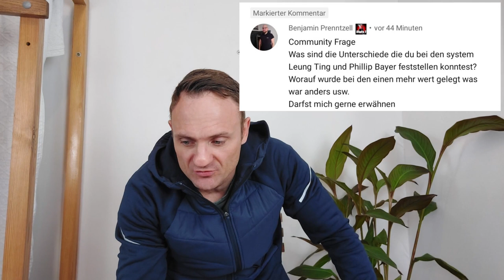Unterschiede im System von Leung Ting und @PhilippBayer [Die Community fragt - ich antworte!]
Kontakt für Business- Anfragen:
Die Community fragt und ich gebe Antwort. Es handelt sich hierbei um meine persönliche Meinung (die nie in Stein gemeißelt ist). Heute geht es um die Frage aus der Community, worin ich die Unterschiede im System von Leung Ting oder Keith Kernspecht sehe (Wing Tsun WT) im Gegensatz zu @PhilippBayer Ving Tsun VT bzw. Wong Shun Leung.

Leung Ting ist ein Vertreter der südchinesischen Kampfkunst Wing Chun, den er unter seinen in den USA geschützten Namen Leung Ting WingTsun bzw. Leung Ting WingTsun Kung Fu vertritt. Er ist Gründer und Präsident der International Wing Tsun Association.

Techniken aus dem Wing Chun System werden von u. a. militärischen oder polizeilichen Eingreifkräften benutzt und finden auch im Bereich anderer Sicherheitsbehörden oder -Firmen ihre Verwendung. Es sind nur einige, wenige Beispiele, die hier  auf diesem Kanal gezeigt werden können. Wichtig ist, dass die Selbstverteidigung hier im Fokus stehen soll. Die Basis der Selbstverteidigung bildet Wing Chun/ Ving Tsun/ Wing Tsun o. ä. Schreibweisen.
Die Festnahmetechniken oder Selbstverteidigungstechniken sollten stets mit Bedacht ausgeführt werden. Insbesondere sollten Griffe im Bereich des Halses  und am Kopf mit Vorsicht ausgeführt werden, um das Verletzungsrisiko, insbesondere im Halswirbelbereich, zu minimieren.
Die Verantwortung beim Nachstellen der Techniken liegt allein bei euch. Seid also vorsichtig und trainiert respektvoll miteinander.
Sämtliche Inhalte der Videos beschreiben, wie man Kämpfen lernt (how to fight). Zwischen Wing Tsun und Krav Maga gibt es Parallelen innerhalb der Systeme. Alle Inhalte haben den Schwerpunkt auf Selbstverteidigungstechniken (self defence techniques). Inhalte werden ohne Waffen (empty hands) aber auch mit Waffen wie z. B. Messern (Knife) oder Stock (Stick) gezeigt.
Wing Tsun/ Ving Tsun/ Wing Chun ist ein chinesischer Kung Fu Stil der unter den Oberbegriff der Kampfkunst fällt. Oft wird dieser Stil auch als Wing Chun Kung Fu bezeichnet.

Equipment:
Galaxy A72 mit 4k Funktion
Amazon Basics Handystativ
Mikrofon Comica BoomX-U
Licht: 2x Softbox- Set Fotostudio 50x 70 cm